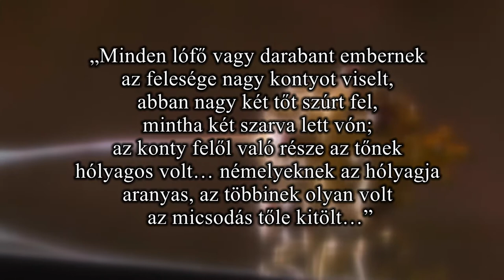2021211 kulturszoba honap mutargya